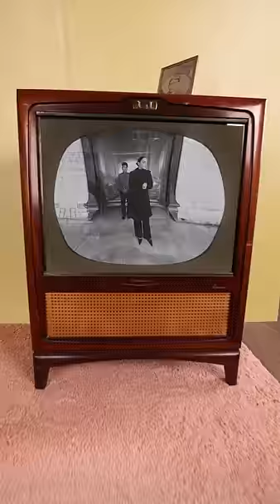Gal Gadot spotted in an old movie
Gal Gadot in a Hollywood classic